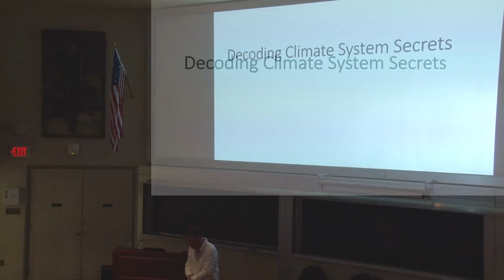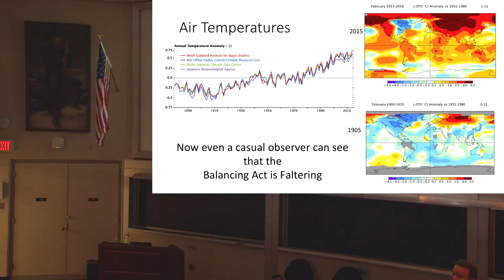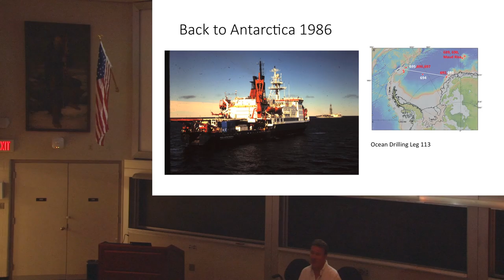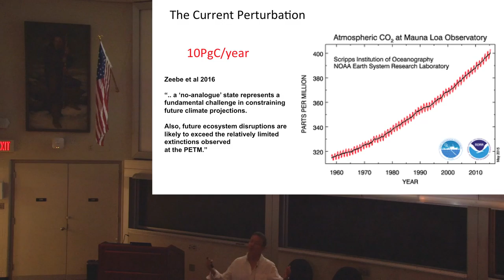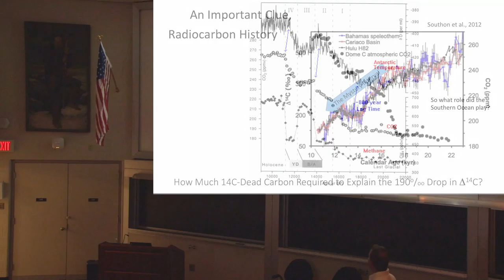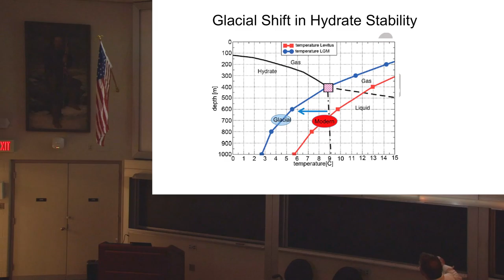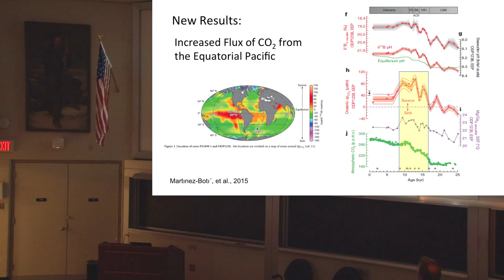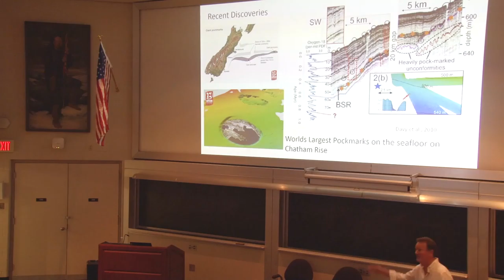Lowell Stott: Decoding Climate System Secrets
With a record of over 4 billion years, Earth’s archives should provide a rich catalogue of information that can inform us about how the climate system responds to variable forcing. Indeed, the information extracted from archives such as ice cores and marine sediments makes it very clear that human society has prospered in a rather unique and abbreviated interval of Earth’s long and dynamic climate history. But while these archives have informed us about how variable the climate system of Earth is, we still lack a fundamental understanding of WHY the climate system responded as it did. This is the frontier in climate science, to pursue a comprehensive understanding of Earth System dynamics. This frontier offers great opportunities for interdisciplinary collaborations.
In this talk Dr. Stott discusses what he has termed the Grand Challenges in Climate Science. He begins by describing what motivates his research and how his research has been shaped by the explorations, by the discoveries, and by the applied investigatory endeavors that involved interdisciplinary collaborations. He then focus on one specific climate mystery, the Earth’s glacial to interglacial transitions during the late Pleistocene. These transitions mark some of Earth’s largest climatic events, the most recent of which heralded in the expansion of human populations. An extensive array of archives from this period document how the Earth environment changed during the glacial-to-interglacial transitions. This includes a detailed record of atmospheric greenhouse gases, changes in radiative forcing, and ocean dynamics that varied in response to these forcings. And yet, after decades of dedicated research, the climate science community has been unable to fully decode the secrets that would explain why these glacial to interglacial transitions varied so systematically from one glaciation to the next and why the transitions were so closely coupled to temperature variability at the poles. He describes a new and provocative hypothesis put forth to account for this systematic behavior and the link to high latitude climate variability. Importantly, this hypothesis builds on recent discoveries made by non-climate scientists who are decoding other parts of Earth’s dynamic behavior. He discusses how we have begun to test this hypothesis. And hopefully, this will serve to illustrate how the Grand Challenges in climate science will likely to be conquered by bringing together interdisciplinary efforts that can bridge the traditional disciplinary categories and unlock Earth’s encryption.